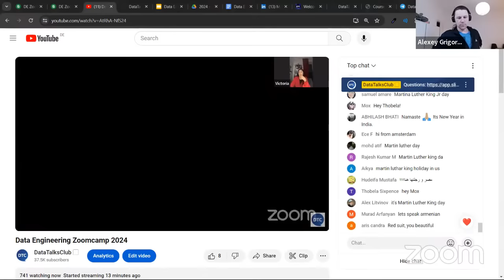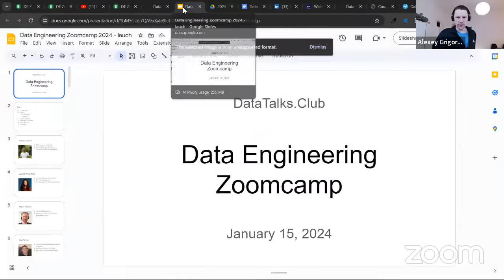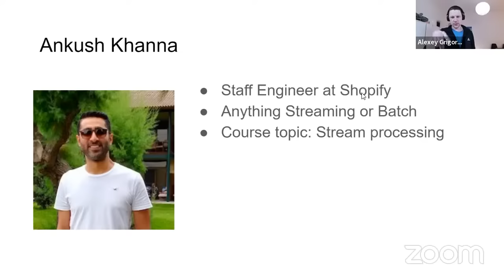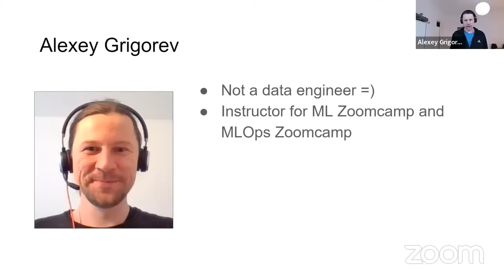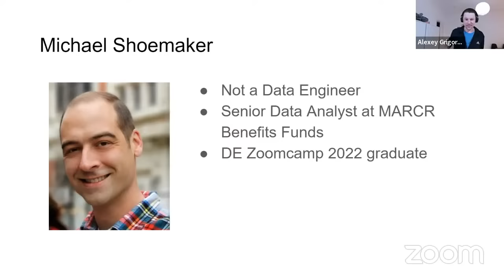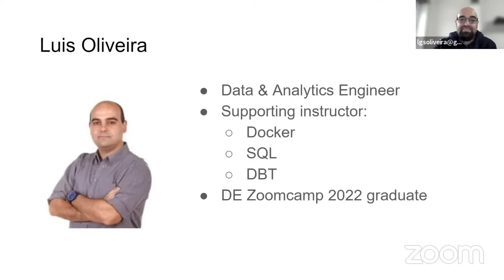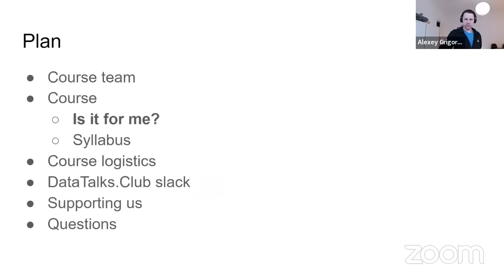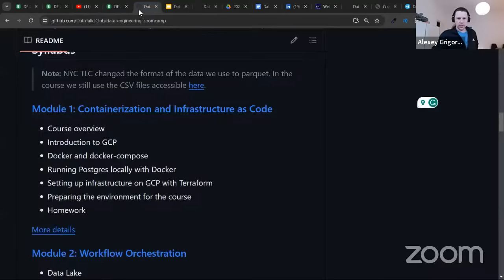Data Engineering Zoomcamp 2024